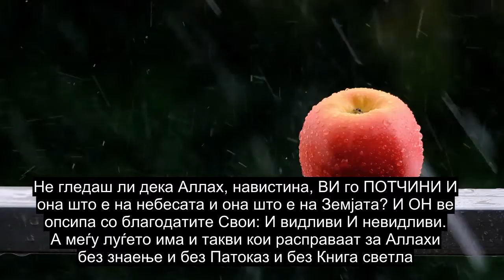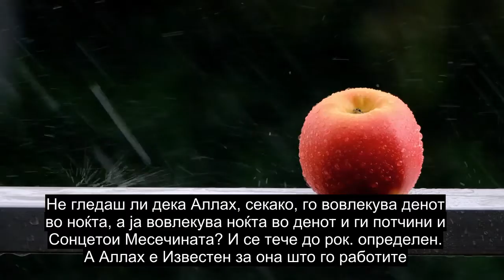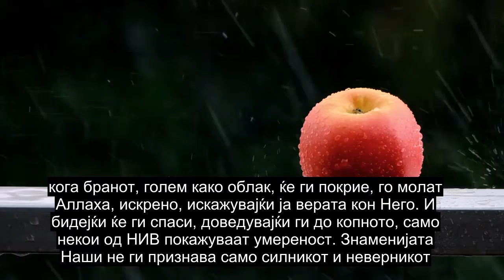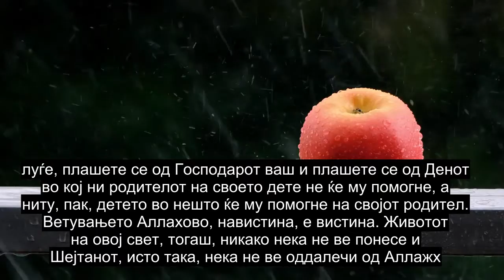Поглавје 31 Лукман, Рецитација На Емотивни Курани, Титли На Повеќе Од 90 Јазици